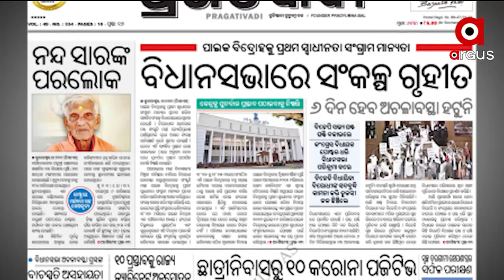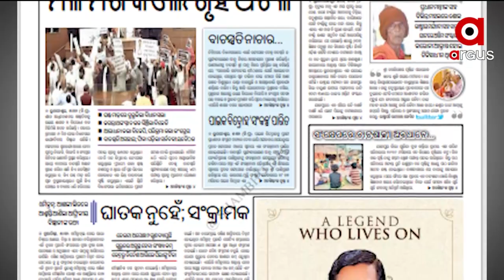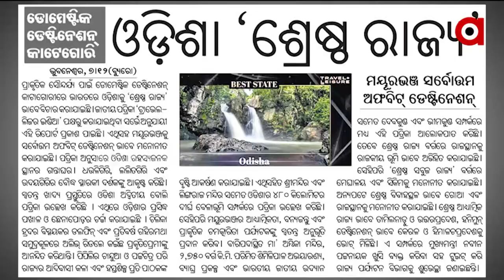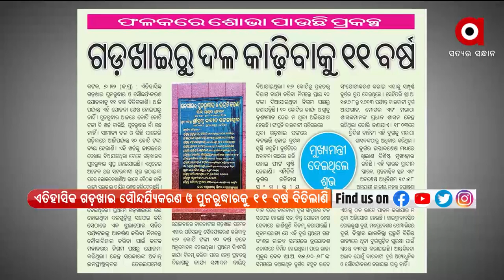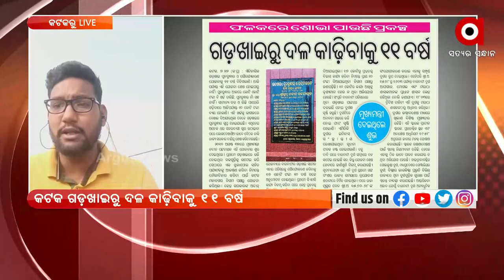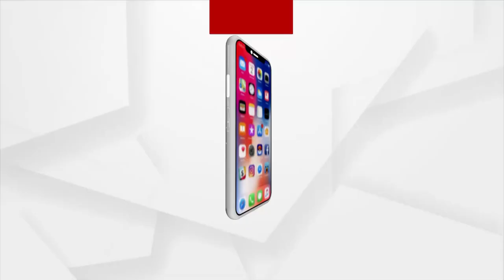SATEJ SAKALA | 8 Dec 2021 | Argus News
SATEJ  SAKALA